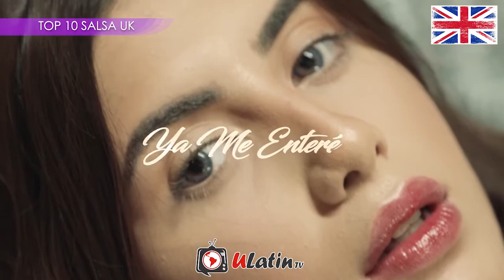Top_10 Salsa Londres